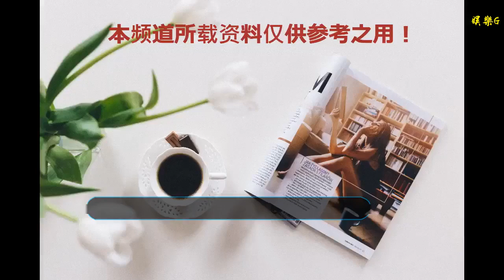賈乃亮獨自登跨年晚會，被問為何不與李小璐一起，他回答讓人心疼！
谢谢！

      原標題：賈乃亮獨自登跨年晚會，被問為何不與李小璐一起，他回答讓人心疼！
            2018年是狗年，可能是為了迎合"單身狗"這一個稱呼。2018年的娛樂圈也是像暴風雨來臨之前的海面一樣，波濤洶涌。在2018年中間，先后接二連三的傳來許多先前被網友們都非常看好的娛樂圈的小情侶們都分手了。其中最讓人震驚的就是亮亮和小璐一家的事情。他們這個小家庭之前是非常恩愛的，經常在網絡上都可以看到他們一家人的動態。尤其是他們的女兒賈云馨，因為和爸爸參加了這個節目之后，因為乖巧懂事的形象受到了很多網友的喜歡。

但是就在2018年跨年的時候，亮亮開直播和粉絲們互動時被粉絲問及他的妻子去干什么了？當時他脫口而出說李小璐做發型去了。可是隔天，就被娛樂記者爆出，那天晚上李小璐和一個嘻哈歌手在外面過了一夜。在2018年的跨年會上，賈乃亮也是一直都是心事重重的樣子。

在這件事情之后，網上幾乎所有的人都在罵女方，心疼男方和孩子。而之后，男方也發了一條動態說請不要傷害他的家人。但是在那之后他們一家人就再也沒有合體過。每次都是單獨帶著女兒出門玩耍。

但是最近，在李雨桐揭她前任的短時，又波及到了李小璐一家人。說她除了之前這種事情，還在工作中和薛之謙不清不白。還有人添油加醋的說：她之前還發過露骨的消息給吳亦凡。面對越來越多的負面消息，被牽扯進來的亮哥又發了一條消息：說他現在一個人也生活的特別好。這條動態一發出來，網友們都在猜測他們已經離婚了。

在今年的元旦晚會節目上，賈乃獨自登跨年晚會。而且他的風格跟以前大不相同。以前是嘻嘻哈哈的大男生的樣子，而現在則是剪去了短發，眉目之間全部都是剛毅的男人氣概。像是經歷了許多的事情一樣。

而在后臺被媒體采訪的時候問賈乃亮：現在是不是單身？為什么一個人來參加活動？當被問到為何不與李小璐一起時，賈乃亮只是短短回答了七個字，讓聽到的人十分心疼他。他回答說：他怕她再次受傷。短短的七個字，就體現了一個男人的所有擔當。

希望亮亮可以早點恢復到以前得樣子。關于他們二人到底有沒有分開，我們還是等他們自己出面解釋這件事到底怎么解決吧。

2019最火公號推薦